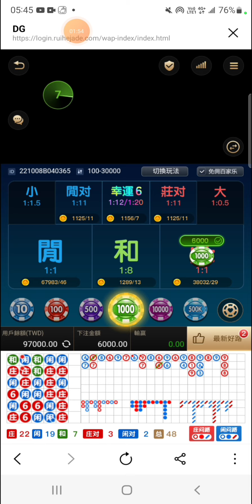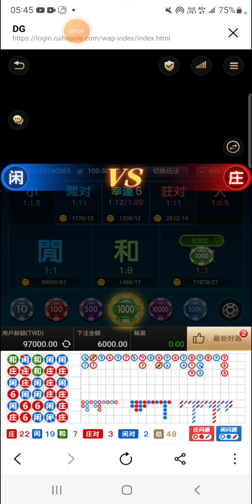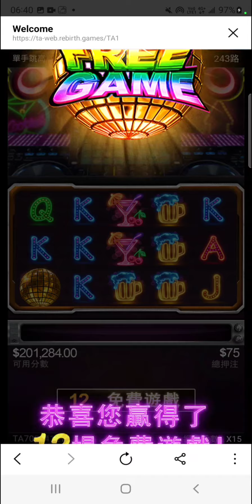黑頻 國防布 隱身術 卡當 單手跳高高老虎機實戰!!（這什麼神奇遊戲）